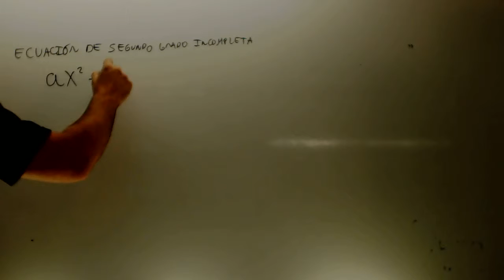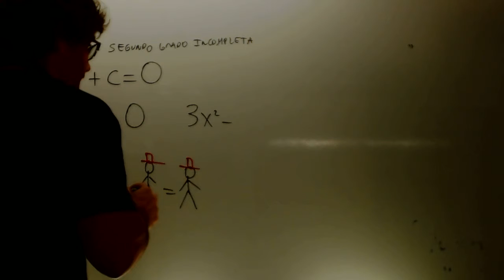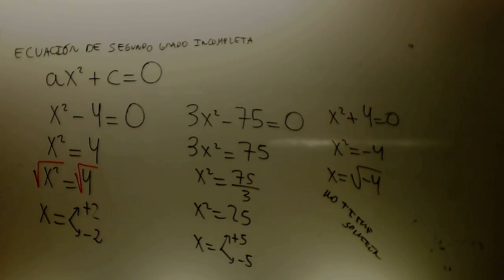Ecuacion de segundo grado incompleta 02 Matematicas 2 ESO Academia Usero Estepona